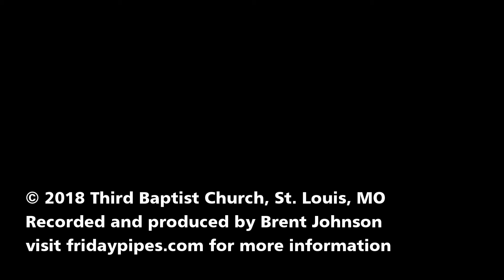James H. Rogers - Three Pieces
Horst Buchholz performing on the Friday Pipes series at Third Baptist Church, St. Louis, Missouri. Complete information on Friday Pipes and the organ can be found